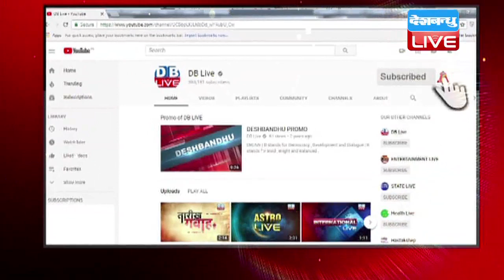दिल्ली में प्रदूषण को लेकर SC चिंतित | वाहनों की पहचान वाली योजना पर मांगा जवाब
दिल्ली-NCR में प्रदूषण एक गंभीर समस्या बनी हुई है...जिसे लेकर सुप्रीम कोर्ट भी बेहद चिंतित है...इस मामले में आज कोर्ट में अहम सुनवाई हुई...जहां अदालत ने वाहनों की पहचान कराने वाली योजना को लेकर अधिकारियों को फटकार लगाई और पूछा कि आखिर कलर कोड स्टीकर मामले का क्या हुआ..वहीं इस मामले को लेकर उच्चतम न्यायालय ने कानून मंत्रालय से जवाब मांगा है.